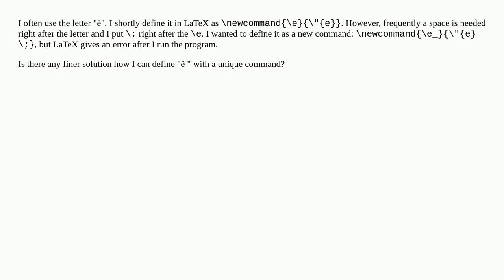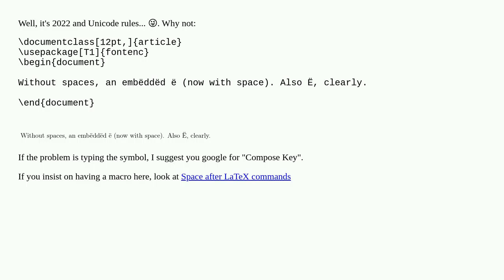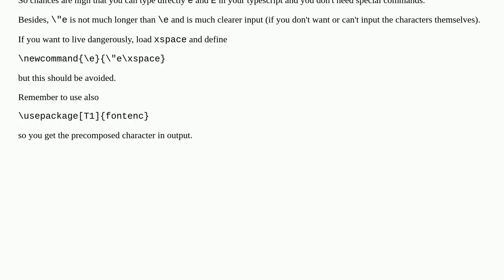define \"{e} with a space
A special thanks goes out to the community

  letterspacing letters